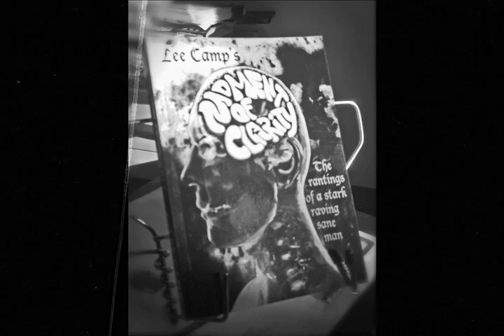"Why Occupy Wall Street Is More Important Than Mitt Romney & Rick Santorum" - M.O.C. #129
The media wants to act like the only stories that matter are the ones pertaining to the Presidential campaign freak show. But there are so many more important things... [more at LeeCamp.net]